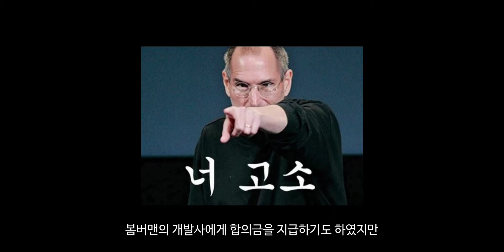온라인 게임음악 OST (크레이지아케이드/리니지/월드오브워크래프트/스타크래프트) Game Play & Music Study - 5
[M.classic엠클래식] 의 이번 콘텐츠
Game Play & Music Study 는 성남문화재단과
경기컨텐츠진흥원의 2020 시민 미디어 창작자로
선정되어 제작지원을 받았습니다.

Game Play & Music Study 5편

M.classic 엠클래식

온라인 게임음악

- 크레이지 아케이드
- 리니지
- 월드 오브 워크래프트
- 스타크래프트

[M.classic엠클래식] 은 예비사회적기업 주식회사 클래식플러스가 매니지먼트하는
클래식 전문 실내악 연주단입니다.